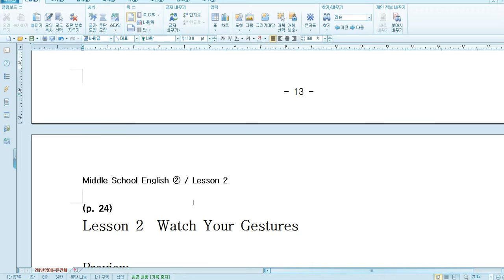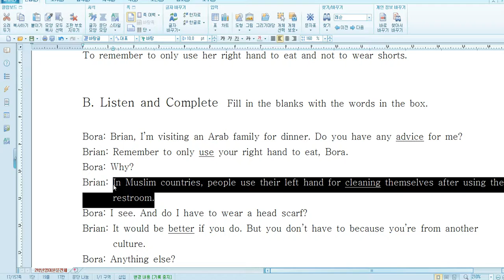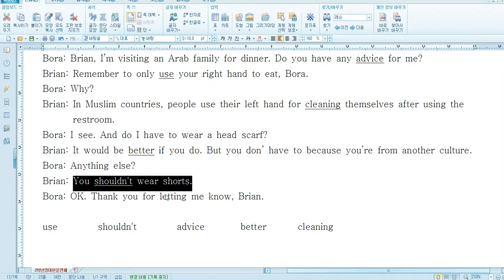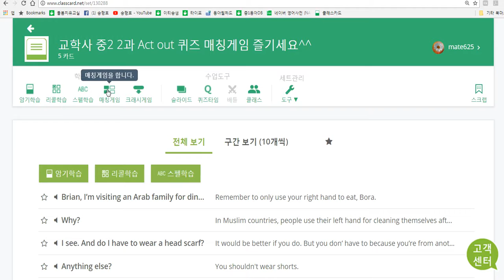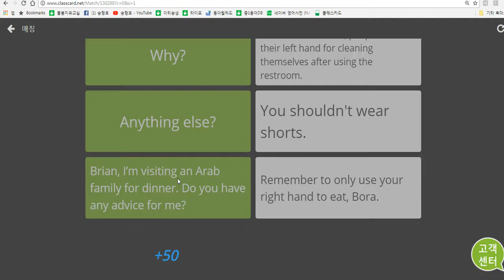클래스카드로 매칭게임 만드는 법